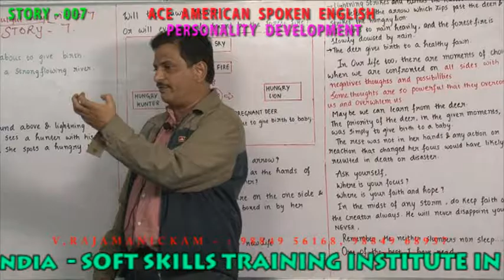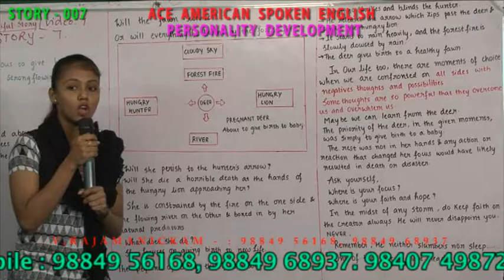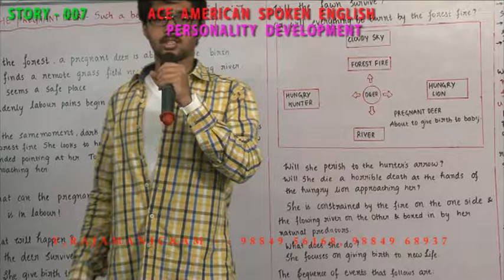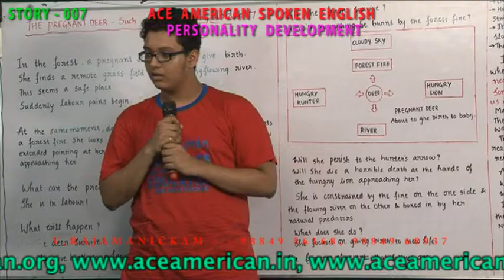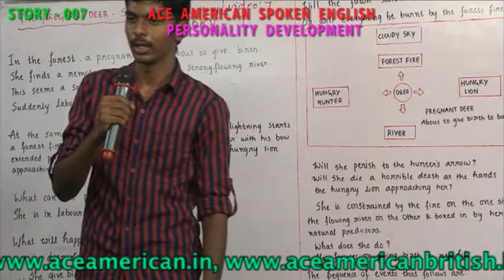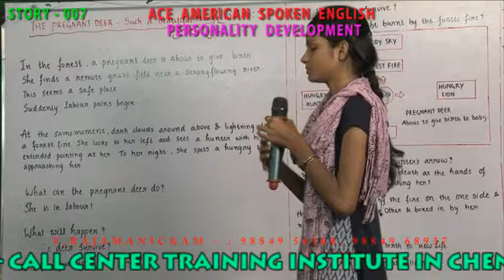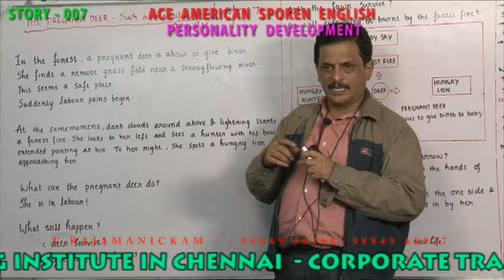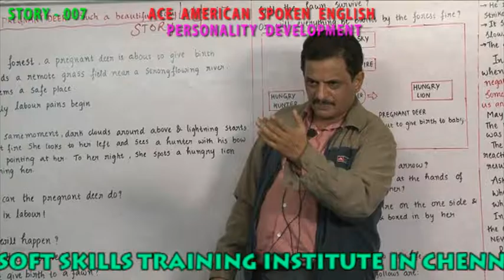HEART TOUCHING STORY PERSONALITY DEVELOPMENT 007